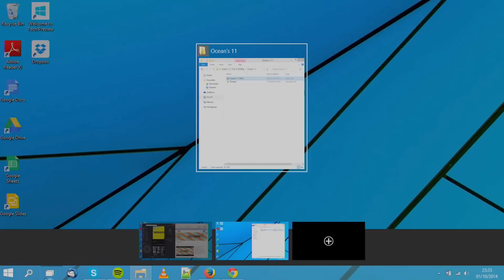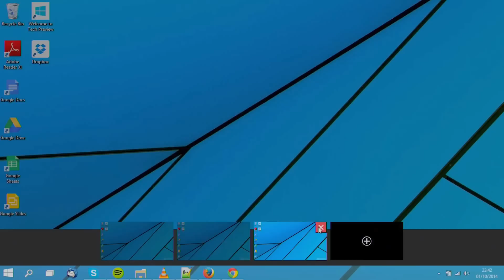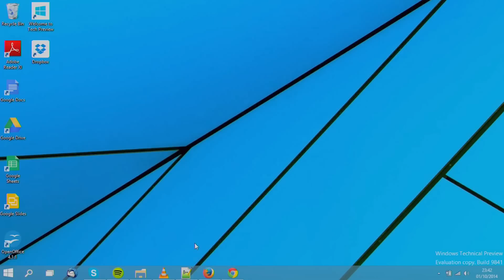Windows 10 Task View Showcase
Task View is a great new feature in Windows 10 that allows you to create multiple desktops on the same Windows PC, just like Expose for OSX. It is an awesome feature that I am looking forward to using on a daily basis!